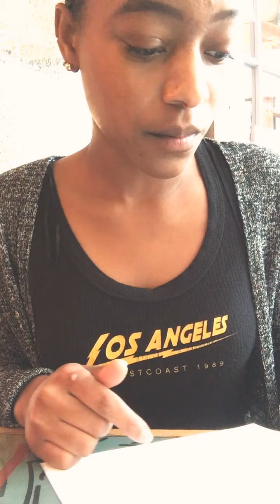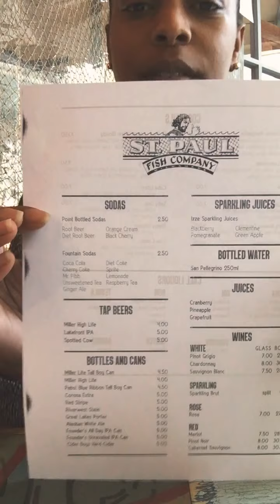Dine In Mukbang During COVID | CRAB LEGS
Watch Me Dine In At One Of My Favorite Restaurants During The Height Of COVID-19! Let Me Know If You Want To See More Dine In Mukbang Experiences!